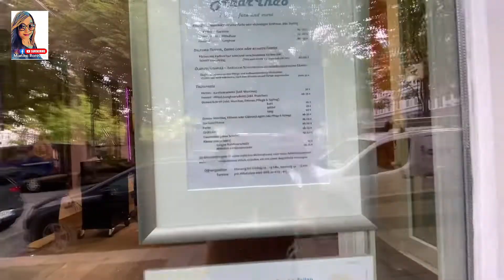KEREN‼️ „HAARINDO“ SALON INDONESIA „GO INTERNATIONAL“ || OWNERNYA ORANG SEMARANG ASLI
Kali ini aku terbang ke Hamburg sekalian mau potong rambutku di Salon langgananku dari lebih 15 tahun. OWNERNYA namanya Santo asli dari Semarang.
Yukkk kepoin yuk… gimana sich suasana salonnya 😘 dan apa saja fasilitas yg disediakan disana?

Salon „Haarindo“
Danziger Straße 36
20099 Hamburg
Owner: Santo